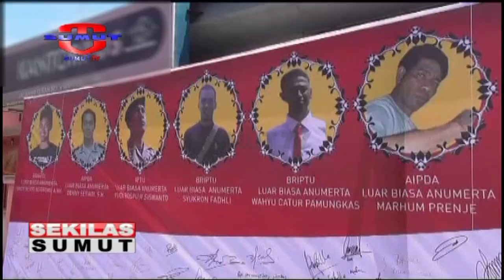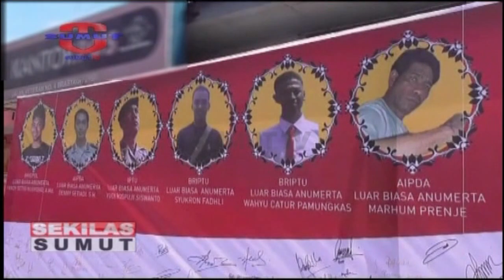Aksi Belasungkawa Warga Terhadap Polri Korban Mako Brimob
Pihak kepolisian bersama warga menggelar aksi belasungkawa di Berastagi, kabupten karo terhadap enam anggota Kepolisian Republik Indonesia yang gugur di rutan Mako Brimob. Aksi belasungkawa ini dituangkan dalam bentuk spanduk sepanjang 5 meter dan di tandatangi oleh warga yang melintas.

Saksikan info berita terkini di :
Seputar Sumut Pagi : Setiap hari Pukul 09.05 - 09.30 WIB
Seputar Sumut Siang : Setiap hari Pukul 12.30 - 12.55 WIB
Sekilas Sumut : Setiap hari Pukul 12.55, 14.00 dan 15.00 WIB